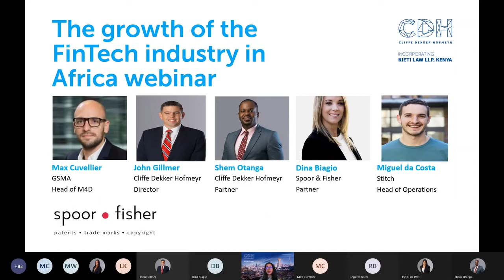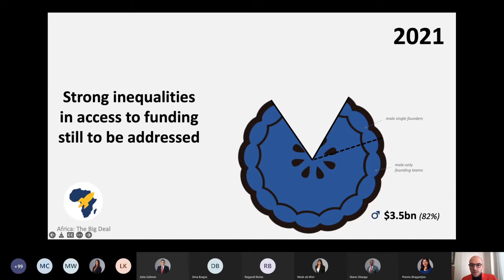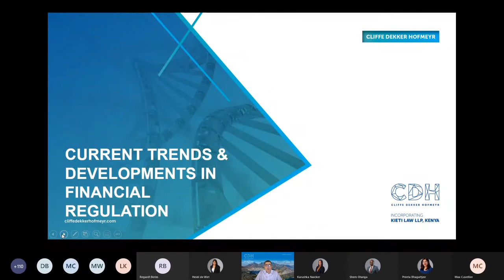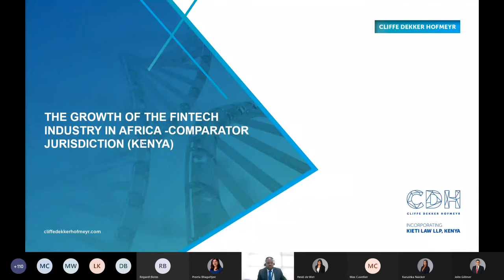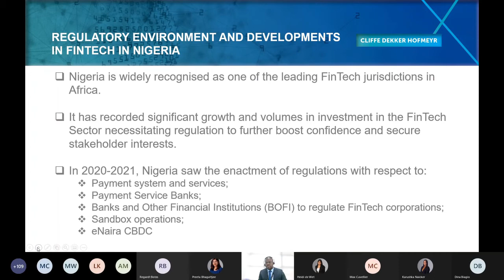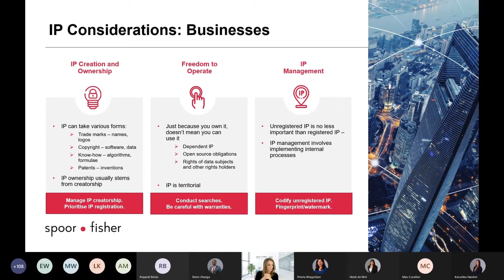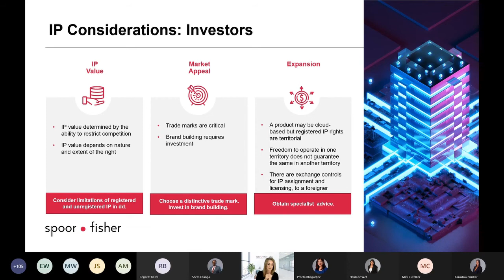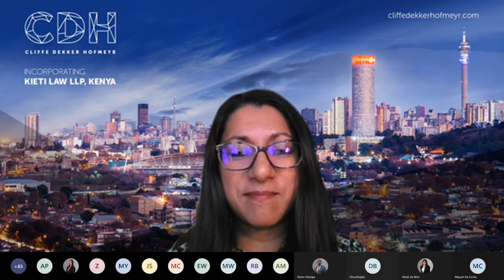The growth of the FinTech industry in Africa: the good, the bad and the legal considerations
It is widely expected that we will see the continued growth of FinTechs and fundraising in Africa in 2022 and 2023.CDH and Spoor & Fisher, two of Africa’s leading law firms, each with significant Fintech expertise, team up to discuss the critical legal and IP considerations for African FinTech's and Venture Capitalists.